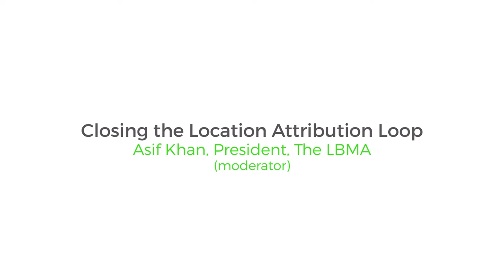SFSW18 - Closing the Location Attribution Loop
This panel looks at the growing importance of location data and how brands can measuring attribution.  Did that ad result in traffic to the store? If so, what did they buy and how much did they spend? How to leverage it as a cookie across devices and media types.

* Asif Khan, President, The LBMA (moderator)
* Jared Hand, Head of Attribution, Foursquare
* Todd DiPaola, CEO, InMarket
* Andy Ellwood, CEO, Basket